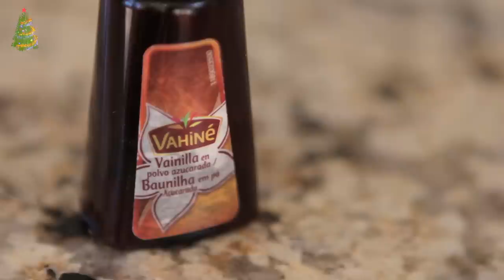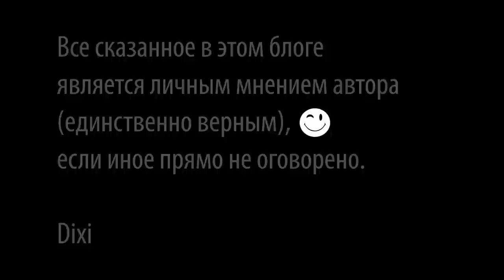Как приготовить яблочный крамбл, apple crumble, простой и быстрый десерт, рецепт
Продукты из расчета на 4 порции
Для начинки:
4 яблока
1/3 стакана сахара
30 г сливочного масла
Для затирухи (крамбла):
100 г муки
60 г сахара
70 г сливочного масла
100 г орехов (не обязательно)

Карамель для украшения:
1/3 стакана сахара

Произведение «Как приготовить яблочный крамбл, apple crumble, простой и быстрый десерт, рецепт» созданное автором по имени Дмитрий Fresco, публикуется на условиях лицензии Creative Commons «Attribution-ShareAlike» («Атрибуция — На тех же условиях») 4.0 Всемирная.